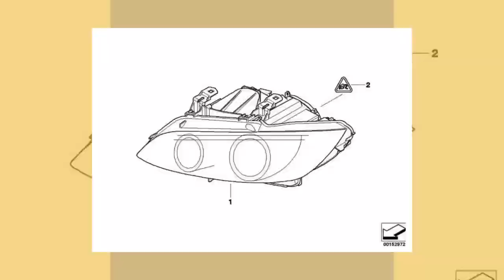Faro delantero AHL luz xenon para BMW E90, E92, E93, . Original BMW.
Para vehículos con Luz autoadaptable en curvas

Válido para los siguientes BMW's:

BMW serie 3 E90 Berlina/Limusina

M3 (VA91/S65)

BMW serie 3 E90 LCI Berlina/Limusina

M3 (PM91/S65)

BMW serie 3 E92 Coupé

BMW serie 3 E92 LCI Coupé

M3 (KG91/S65)

BMW serie 3 E93 Cabrio

BMW serie 3 E93 LCI Cabrio

M3 (DX91/S65)